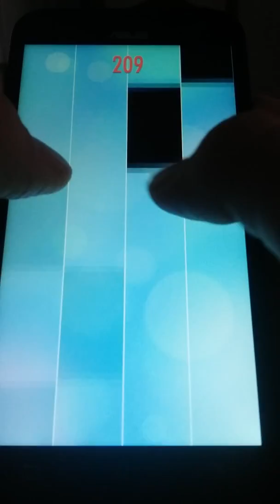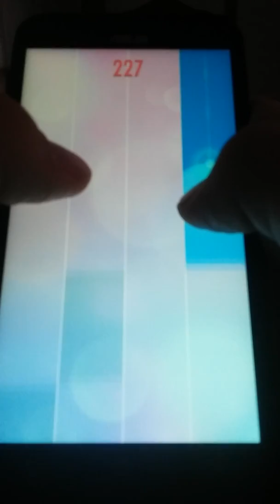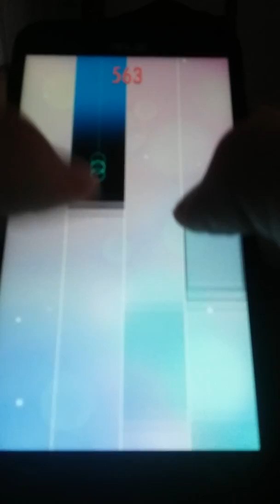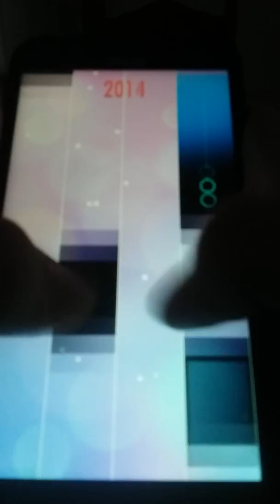Piano Tiles 2 - Londonderry Air